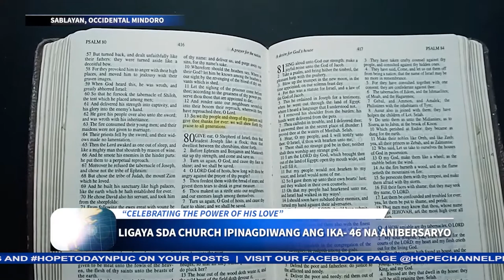LIGAYA SDA CHURCH IPINAGDIWANG ANG IKA- 46 NA ANIBERSARYO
Sila ay nagsagawa ng medical mission, sports fest at hiking bilang bahagi ng kanilang isang linggong selebrasyon.

Si Nhen Albino para sa report…